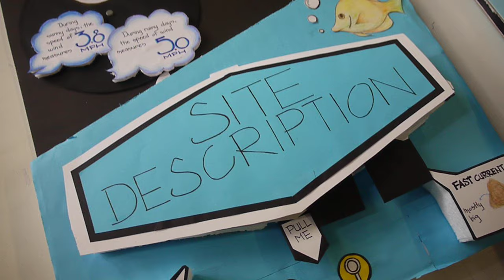Pop Up for Infographic Poster 'Our Site'